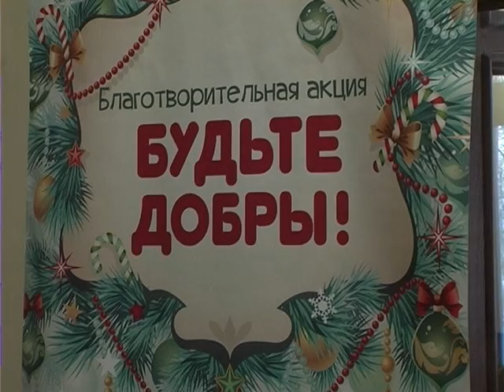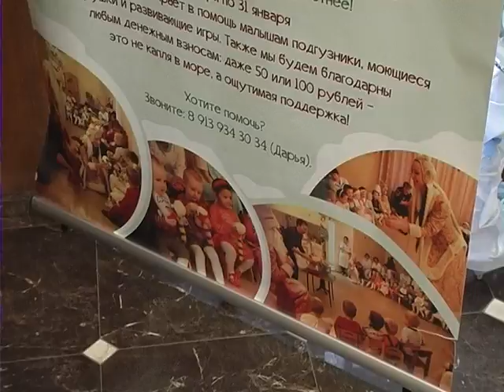Подведены итоги благотворительной акции «Будьте добры!»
Четвёртый год подряд театр «Красный факел» провел благотворительную акцию помощи воспитанникам Дома ребёнка №1, инициированную актерами театра во главе с Дарьей Емельяновой.

С 14 ноября по 31 января в театре собирали подгузники, моющиеся игрушки и развивающие игры для малышей. Многие зрители, не первый год знающие об этом добром шефстве театра на Домом ребенка, собираясь в эти месяцы на спектакль, уже привычно захватывали с собой подарки для малышей.

Часть собранного была подарена детям к Новому году вместе с елкой, заботливо наряженной краснофакельцами и санками, приобретенными на средства, пожертвованные ООО «Стройкомплект» и лично Дмитрием Сергеевичем Бояркиным.

Вторая часть подарков от зрителей, занимающая почти половину гримерки Дарьи Емельяновой, уедет к адресату в ближайшие дни.
Наконец, 4 февраля в присутствии СМИ в фойе театра была вскрыта колба с пожертвованиями зрителей.

Сумма вырученных средств превысила результат прошлого года и составила 40 820 р. 75 к.

Все деньги будут направлены в Дом ребёнка №1. Организаторы не сомневаются, что руководство дома ребенка вновь потратит их на что-то действительно необходимое для воспитанников. Так в прошлом году это был лечебно-развивающий тренажер «Лошадка», помогающий малышам профилактировать проблемы опорно-двигательного аппарата.